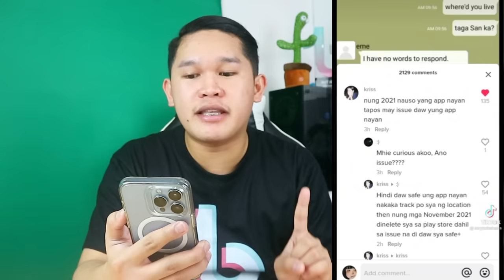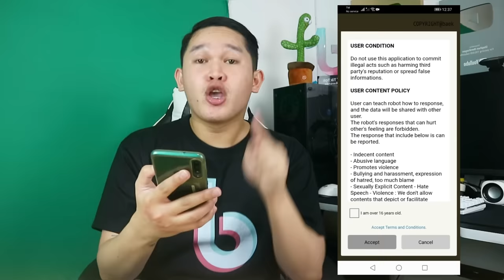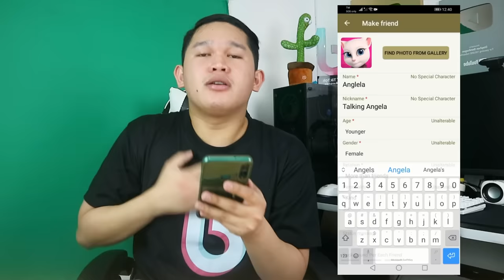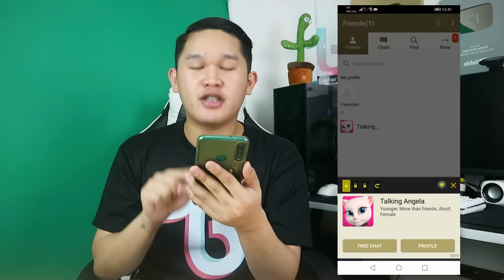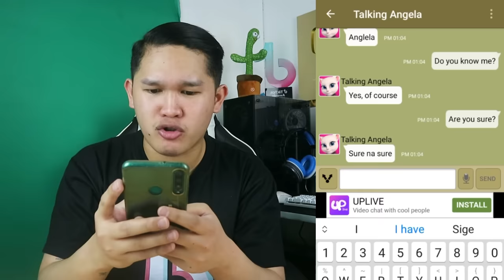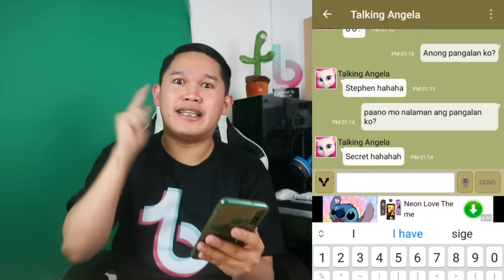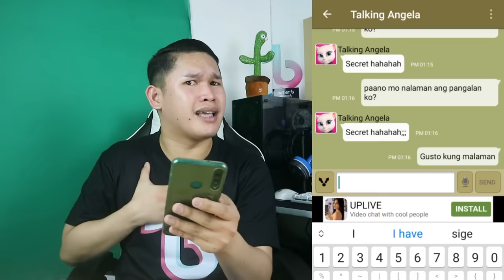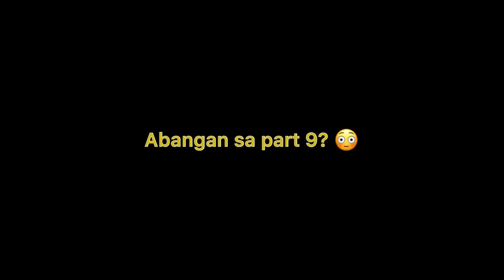TESTING FAKETALK APP *do not download* | Stephen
MY VIDEO WAS MADE FOR PURE ENTERTAINMENT PURPOSE. PLEASE DON'T TAKE IT SERIOUSLY 😊 GOODVIBES LANG TAYO ✌️